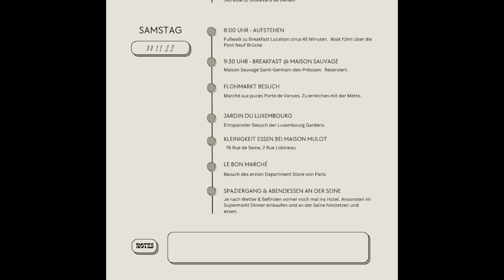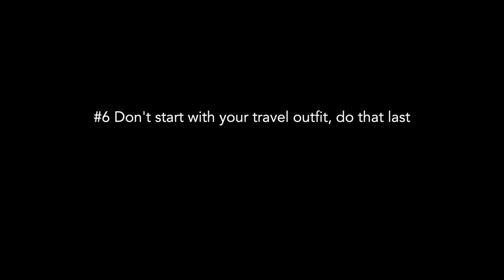Pack & prep with me for vacation | City trip to PARIS | 12 tips on mastering outfit planning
Hi Beauty,
join me while I pack and prepare my next trip to Paris. In this video I am sharing how I curate the ideal travel wardrobe, strike the perfect balance between fashion and comfort, and ensure a seamless trip. Plus discover my top strategies planning the best itineraries to make the most of your time.

If you have a question regarding anything on my channel, website or Instagram related questions, feel free to message me here on youtube and I will respond as soon as possible.